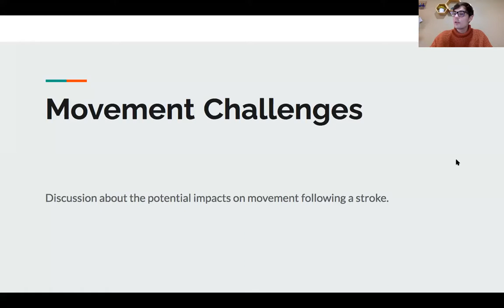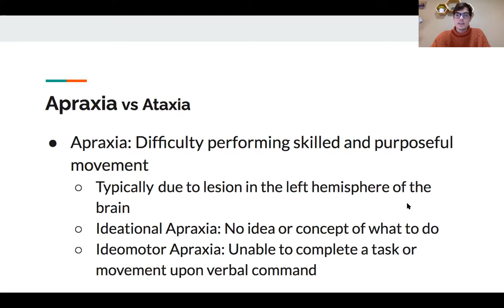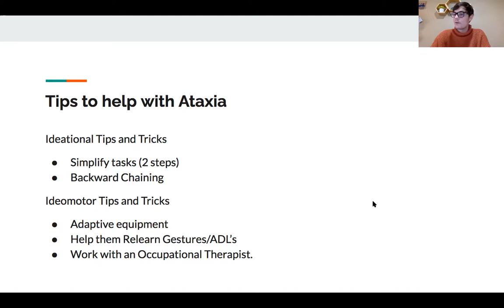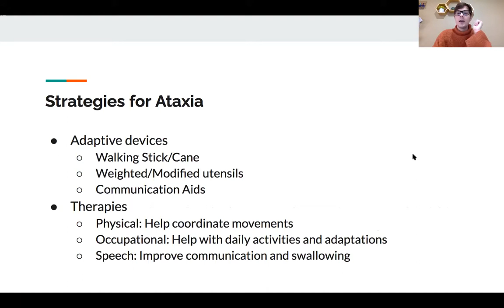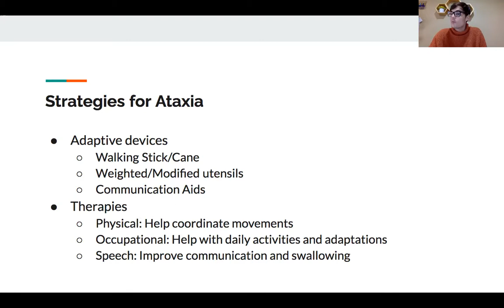Movement Disorders Following A Stroke (Ataxia and Apraxia)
After surviving a stroke, challenges with movement, coordination, balance, and walking may be prevalent. This video discusses these challenges and why they occur and how to best support your loved one/survivor who experiences these.